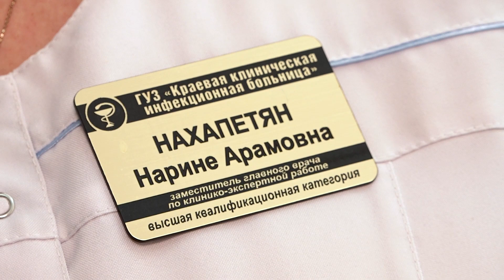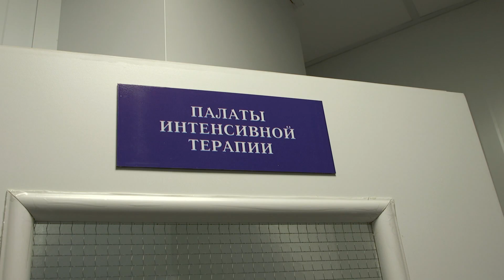Трое забайкальцев погибли от укусов клещей с начала года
Совсем скоро в Забайкалье закончится сезон клещей. Но, несмотря на это, врачи советуют быть внимательными при выезде на природу. Как обезопасить себя и близких от тяжелых последствий после укуса, расскажет Екатерина Бакшеева.